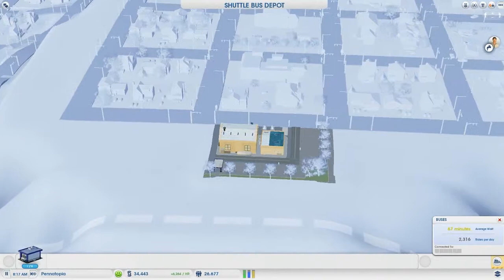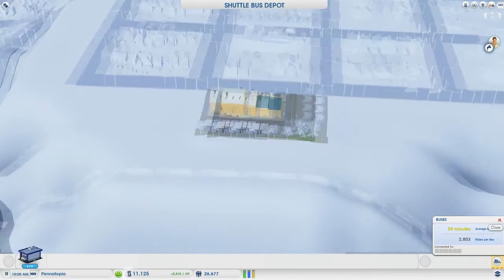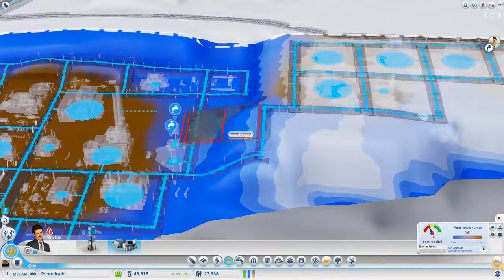SimCity Lets Play - Episode 8 "Gammon...?"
In this episode Penna is still working on some crucial factors to maintain the safety of his residents within his City. One of these being the safety of the water that is being distributed throughout the city, he finds out that there is a serious problem with his water and needs to react fast!